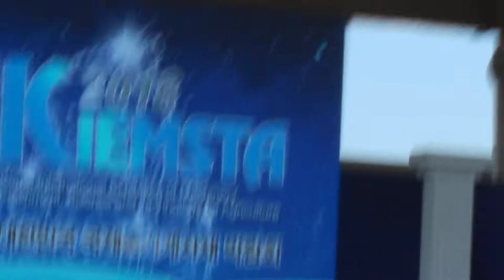홍진영 직캠 4